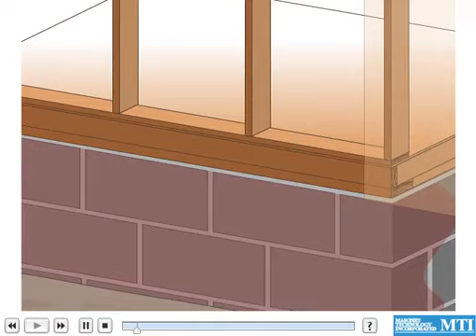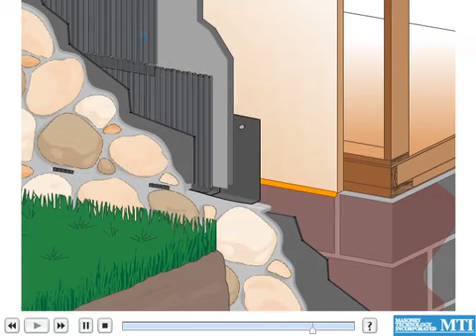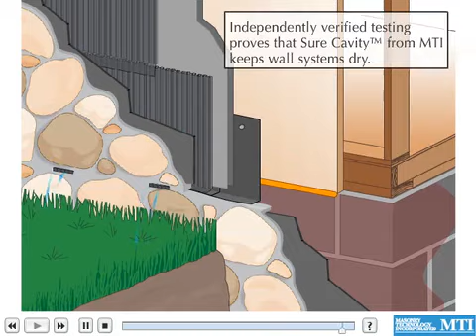Thin Stone Veneer on Cement Board Run to Grade Installation